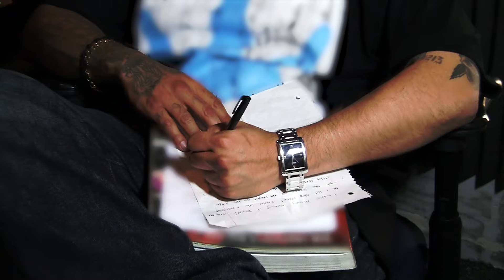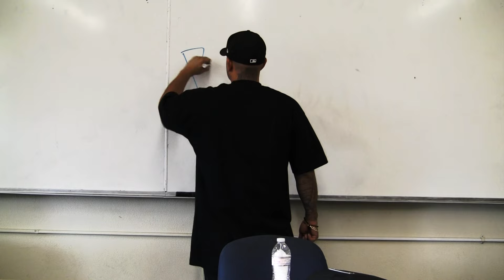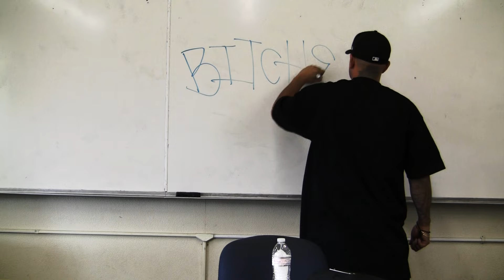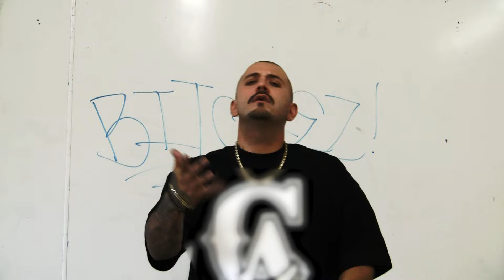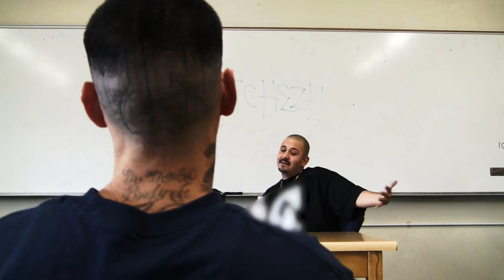Southern Gangster Living Up North How Music Saved His Life Journey Of A Rap Star @ARMENXcom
Directed By @LouisDeLombre @HeatherDeLombre
Watch the full documentary on our channel by clicking the link! See you on the inside!

Documentary: Block Kingpin: The Daniel Barajas Story
Search: ARMENX com/tv | BK EP7

A.I. Transcripts: Julio: I want to be honest—I'm old school. Songs like "Angel Baby" and "I'm Your Puppet" are my jam. But this rap stuff, it's different. If that's what he wants, more power to him. I support him in any way I can.

I remember one time I wanted to see him perform in San Pedro. He was having a big gig, but I couldn't make it. That was my chance to see him live, and I missed it. I've heard his music, and it sounds just like him. When is he going to make a song about his dad? But I support him, Louie. He's good at what he does, and everyone I talk to says the same.

He's part of a team, and I wish them all the best. When my dad was alive, Louis would lock himself in his room for hours, writing music to the beat of my old school tracks. He was so talented, turning my music into his own. That's why everyone loves his songs—they're real and true.

Daniel: Music is fun. I started with beats from existing songs, filling in the gaps where there was no rap. I grew up in Whittier, where I first got serious about music. Even though we didn't have much love for the North, many great artists came from there. I learned a lot from the South Siders up there, and they showed me love because I brought a new style.

I used to rap at parties, smoking blunts, and if you wanted a hit, you had to spit some lyrics. That's how I got started. My love for music was always there. Nobody pushed me into it—I did it on my own.

Before my accident, I was constantly in the studio, recording songs just for the love of it. I didn't care about getting paid. After the accident, I collaborated with my boys, Jokes and Siphon. I had some great tracks and asked if I could join their album project. We made some bangers.

I'm a real individual from the streets, not some fake rapper. My music is from the heart, and I have nothing but love and respect for my fans. Keep bumping that gangsta music.

David Salas: Danny started coming around about three years ago. We worked on his solo album, and I did some features for him on other albums. Now, I'm producing four tracks for his solo project. We've known each other for a while and have become good friends.